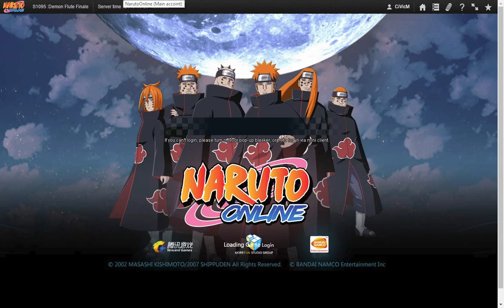Naruto ナルト Online NS D30 1st Server DBs, Another MORE BIAS Event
No surprise that the BIAS matching system is here, and it even worst here than the Sage event!

Today's upload will be 21 videos to with a total size of 8.44 GB which should do until 09/28/18? Will not compile vids with windows movie maker anymore as doing so seem  to lower the video quality so this WMMC vids here will be the last of it's kind.